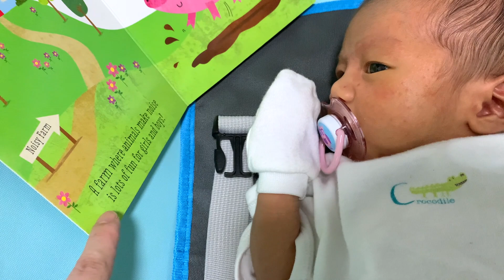Ep 500: Happy 11th Birthday Yuki!!!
Hi HOHOs,

My dear Yuki turned 11 years on 10 August!!! We will usually gather as a family to celebrate Yuki's birthday but we were unable to do so due to the pandemic. In order to curb the spread of Covid-19, we had visitor restrictions and the family could not gather together for Yuki. Nevertheless, we are thankful that Yuki is well loved and we received presents from the family, including Sister Ho and Andrew, who sent doggie treats to Yuki!